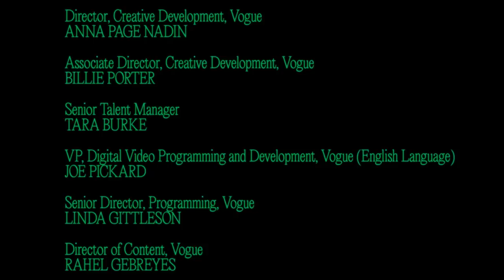24 Hours With Lana Condor | Vogue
At Seattle's Elliott Bay Trail, Lana Condor and partner Anthony De La Torre admire the sunset view (and make time for a little romance).

Director: Alexandra Gavillet
DP: Jordan McGrath
Editor: Katie Wolford
Producer, Vogue: Nicola Pardy
Producer, On-Set: Brooke Jackson
Associate Producer: Qieara Lesesne
Senior Talent Manager - Tara Burke
Production Assistant: Kyle Roof
Director of Content:  Rahel Gebreyes
VP, Digital Video Programming and Development: Joe Pickard

Special thanks to:
Queen Anne Coffee Co.
Queen Anne Book Company
Uwajimaya Market
Climate Pledge Arena
NHL footage courtesy of the National Hockey League